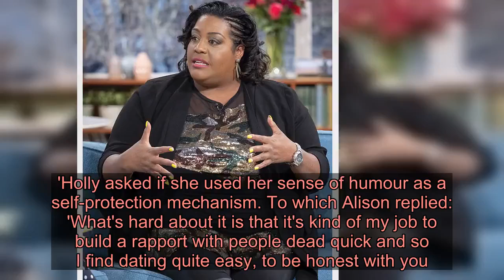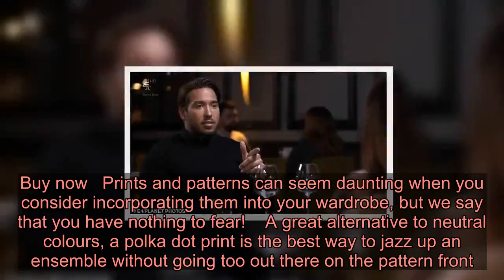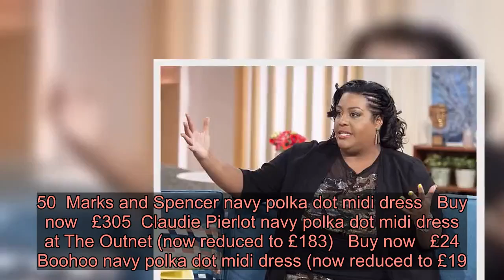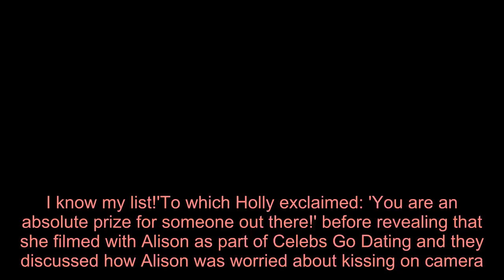Celebs Go Dating SPOILER: Alison Hammond left 'absolutely devastated' and heads straight to the gym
Last night she began her search for romance on Celebs Go Dating.But Alison Hammond, 45, accidentally revealed that her time on the E4 dating show has been unsuccessful, as she joined Phillip Schofield and Holly Willoughby on Monday episode of This Morning. The former Big Brother star revealed she was left 'absolutely devastated' and headed straight to the gym after James Lock, 33, told her she is his 'perfect girlfriend, personality-wise.'    Alison spoke of how, for the final episode of Celebs Go Dating, they travelled to the Dominican Republic where she fell in love with the TOWIE hunk.She said: 'I fell in love with James Lock. I was like, this Greek god is on the show. He made my heart sing.  'He actually said, 'Alison, you're my perfect girlfriend personality-wise.' - I was absolutely devastated. So I went to the gym and worked out! So personality-wise I'm his perfect girl.'Holly exclaimed: 'That's so rude!' which left Alison asking 'Do you think?', with Holly asserting: 'Yes I do. Cheeky. No, don't you change, ever!'    On what she's looking for in a partner, Alison admitted: 'Just someone who would love me really and me love them. Just someone to share my life with. It makes me emosh!'I don't have the time to look, I don't even think about that. And if I did look, I always flirt with people and they think I'm joking… I can never get past that… It's really hard.'Holly asked if she used her sense of humour as a self-protection mechanism. To which Alison replied: 'What's hard about it is that it's kind of my job to build a rapport with people dead quick and so I find dating quite easy, to be honest with you.'But at what point do you go, 'Do you know what, I've got a connection here.' I can never tell, I'm rubbish… I can't do it.'   Holly insisted: 'You deserve to meet a really lovely, kind man, you really do.'Asked what her type is, Alison commented: 'Someone who makes my heart sing, someone who makes me laugh. I know exactly when I like someone because I get really excitable…'He's buzzy, he's amazing, he's got a job, that would be nice! I'm not bothered what job he's got as long as he's driven with it…'He can tell me about myself like, 'Shut up now Alison, you're embarrassing yourself!'   Pick polka dots like Holly wearing a dress by Essentiel Antwerp   £250   Essentiel Antwerp polka dot midi dress   Take a closer look here...  Buy now   Prints and patterns can seem daunting when you consider incorporating them into your wardrobe, but we say that you have nothing to fear!    A great alternative to neutral colours, a polka dot print is the best way to jazz up an ensemble without going too out there on the pattern front.    Classic and timeless, the polka dot is universally flattering and is sure to get your confidence rocketing.    Showing us how it's done is Holly Willoughby wearing this navy and white style by Essential Antwerp - how great does she look?!    Holly can always be trusted to deliver us the chicest and most on-trend ensembles an